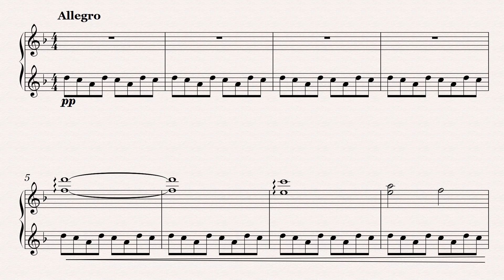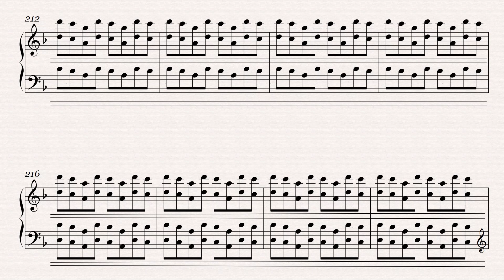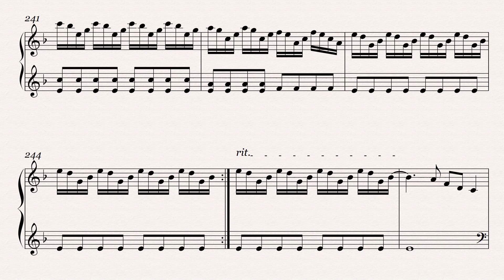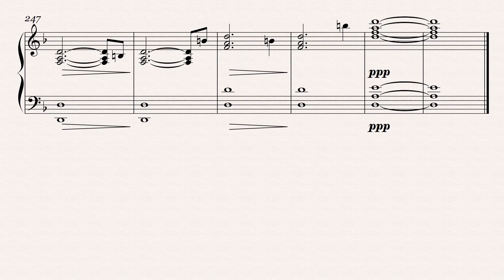Sonata No. 4: Mercy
Minimalist-inspired tone poem descriptive of the young and battered, but hopeful mind(s).